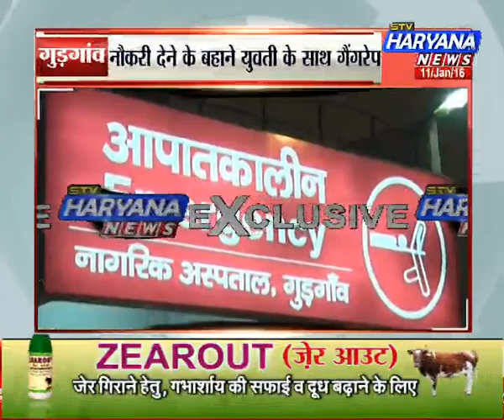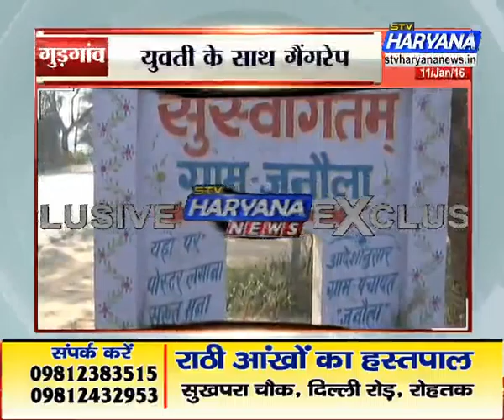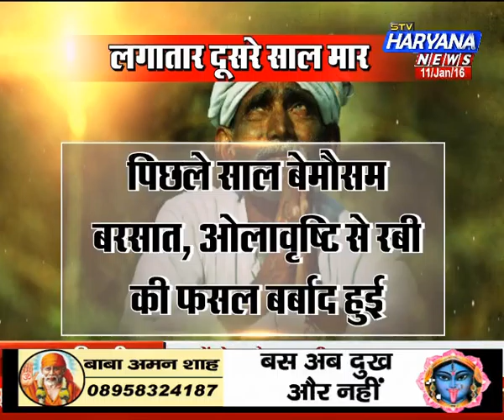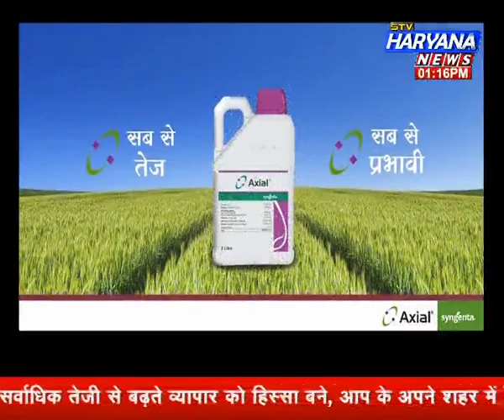Khas khabar (11.01.16)